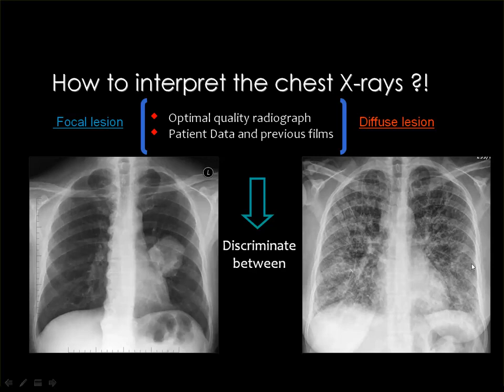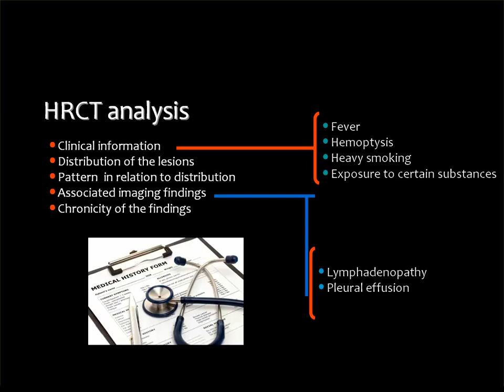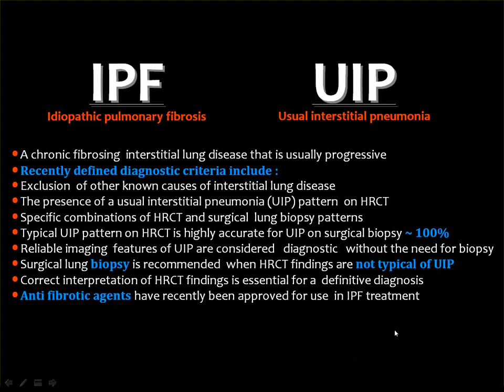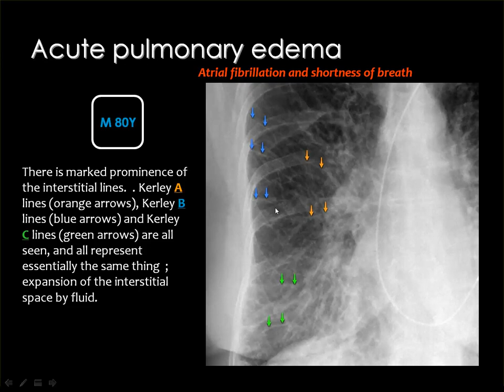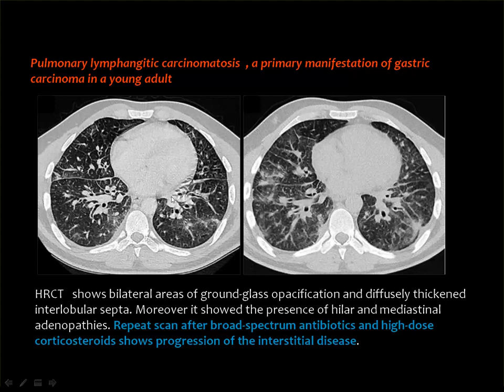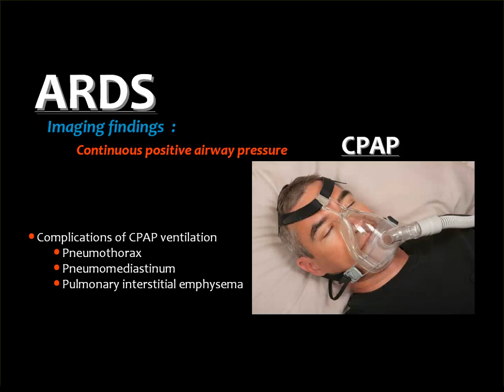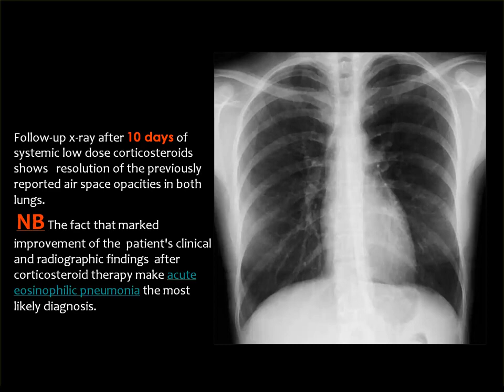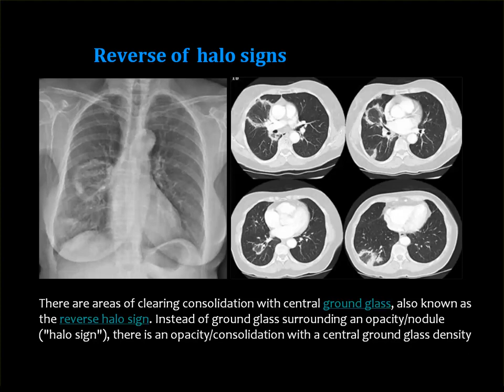HRCT diffuse lung disease